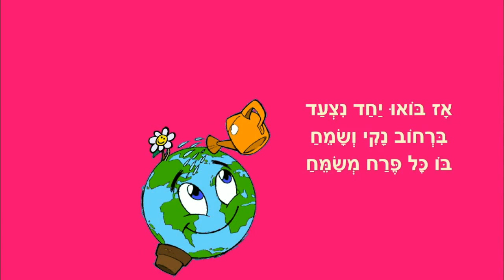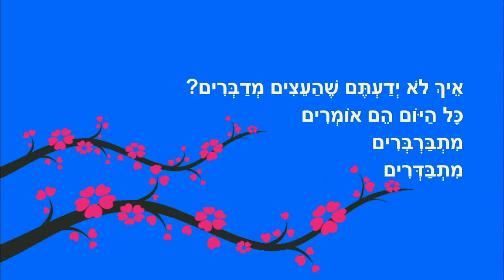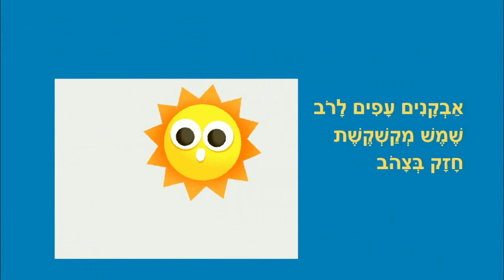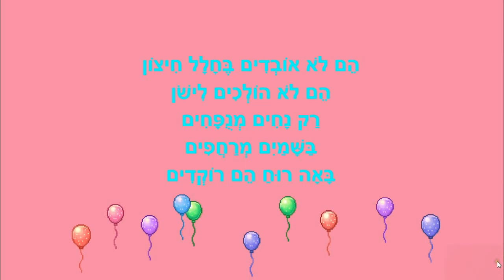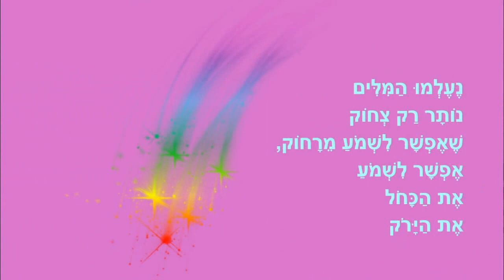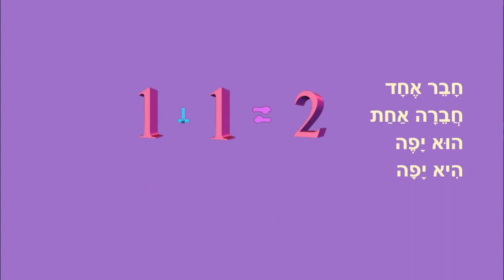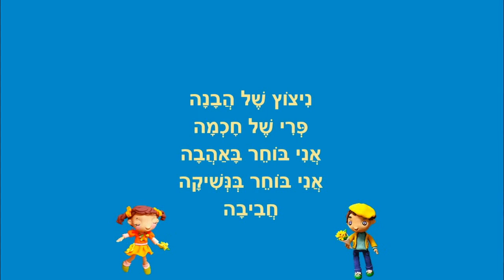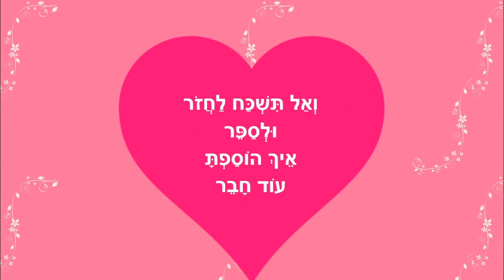סיפורי ילדים לצפיה והאזנה - סיפוריקים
ביחד אפשר, עצים שאומרים, בלון פורח, בלון בשמים,
לאן עפים הבלונים?, טוב לכתוב ועוד